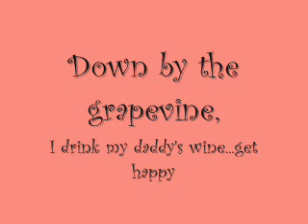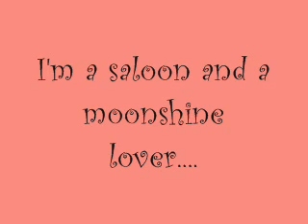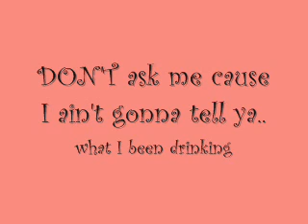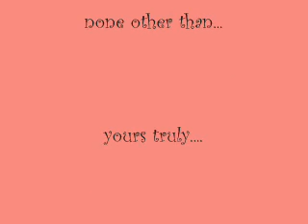Sweet Blindness by Laura Nyro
words and music to Sweet Blindness" live version created by Laura Nyro